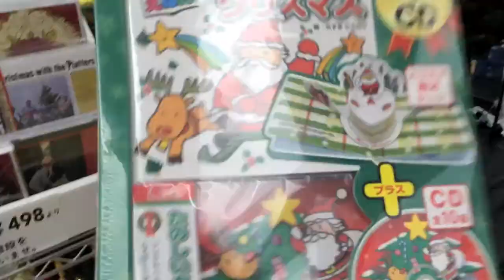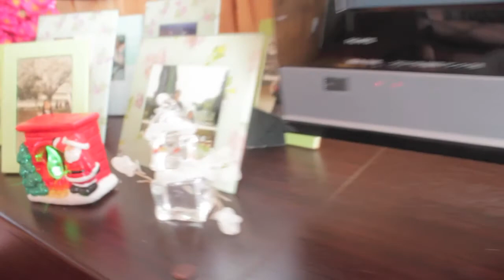Vlog-Minha decoração de Natal 2013,compras ,passeio.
Eu amo esta epoca de Natal,a decoração,a comida,tudo enfim. Então fiz este vlog,mostrando um pouco como decoro a minha casa aqui no Japão,o que tem nas lojas,quanto custa,. Espero que gostem.Bjsssss